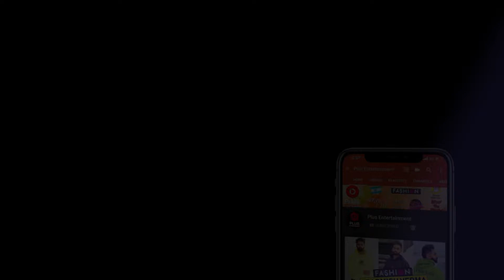Parmish Verma | Jazzy B | Himmat Sandhu | Snap Stories | Plus Entertainment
Host: Lalima Sharma

The show where we share SnapStories of famous Celebrities!

Anchor - Lalima Sharma
DOP - Jagdeep Singh
Cameraman - Amit Hans
Editor  - Amandeep Singh
Graphic Designer - Chetan Kumar
Programming Head  - Sanjeev Uppal
Business Head - Vivek Tuli
Digital Handle: Parth Tuli